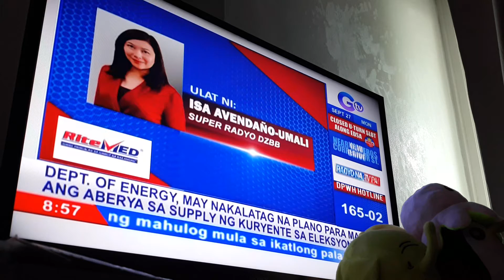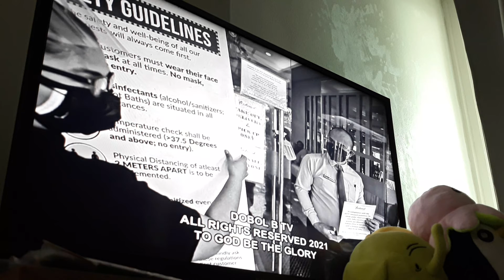Saksi Sa DOBOLB B SUPER RADYO DZBB Mike Enriquez Arnold Clavio Connie Sison GTV 09 27 21